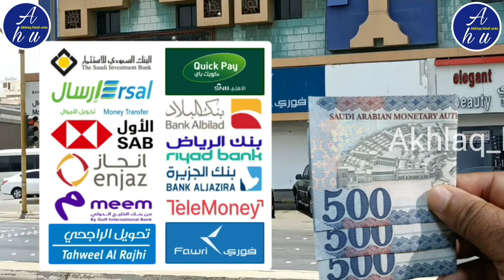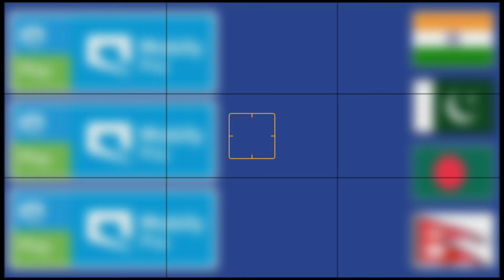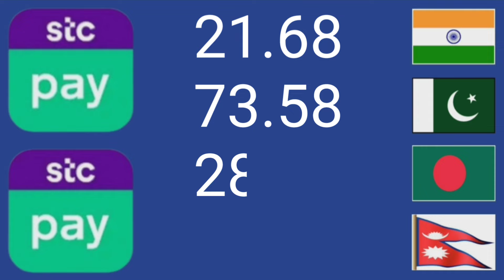aaj ka saudi riyal rate | سعودی ریال ریٹ | riyal rate india | riyal rate taka | nepal